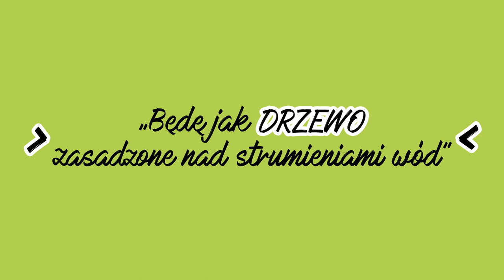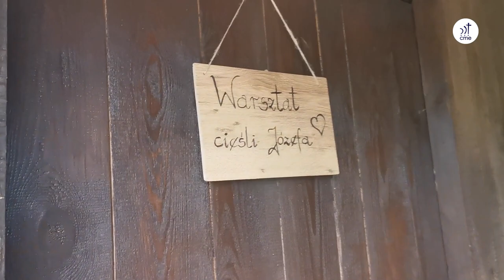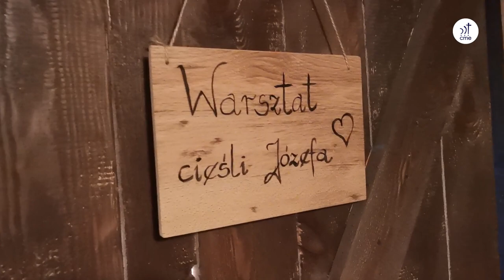Szkółkowieści #49 – 25 czerwca 2023